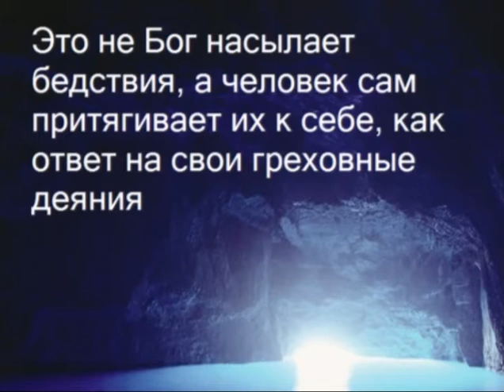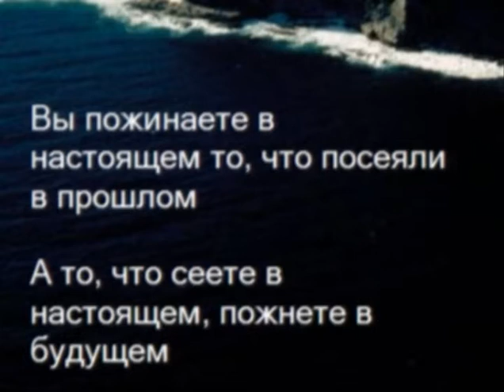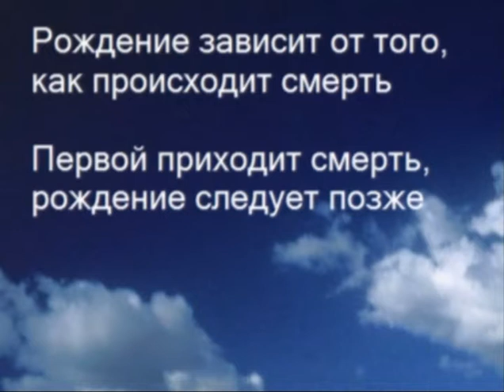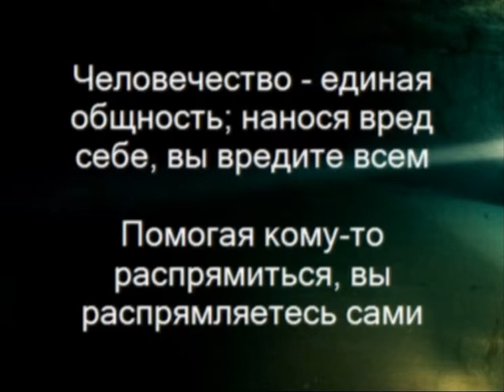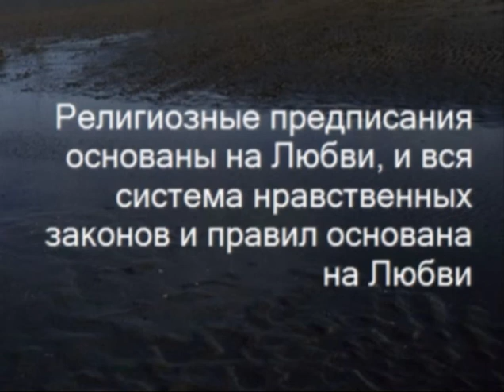Закон Справедливости (Сатья Саи Баба)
Сатья Саи Баба (Sathya Sai Baba), настоящее имя - Сатьянараяна Раджу (Sathyanarayana Raju), родился в 1926 году в Путтапарти, Индия. В возрасте 14 лет Сатьянараяна провозгласил себя новым воплощением Саи Бабы из Ширди (Sai Baba of Shirdi), мусульманского святого, умершего зо 8 лет до его рождения. Так, объявив себя реинкарнацией Саи Баба, Сатьянараяна Раджу покинул родительский дом и приступил к исполнению своей миссии, которую видел в праведности, любви, ненасилии и мире. Он много путешествовал по Мадрасу (Madras), изучал священные индийские писания, просвещал людей. К 1950 году Саи Баба после долгих подготовительных мероприятий основал ашрам Прашанти-Нилаям (Prashanthi Nilayam), что можно перевести как 'Обитель высшего мира'. Саи Баба вскоре прославился своими сверхъестественными способностями в чудесном исцелении людей, чтении мыслей, видении прошлого и будущего, а также материализации предметов. Сатья Саи Баба скончался от сердечной недостаточности 24 апреля 2011 года, после нескольких недель болезни, в госпитале в Путтапарти.